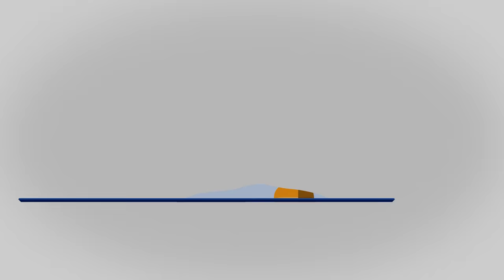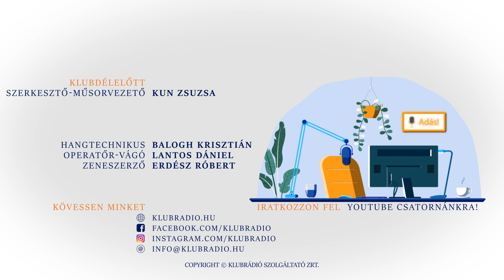"13 éven át bemocskolták a nevem és engem is megaláztak, de ennek vége." | Növényi Norbert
Növényi Norbert olimpiai bajnokot az elmúlt évek során többször meghurcolták, a bíróság másodfokon felfüggesztett börtönbüntetésre ítélte, illetve az olimpiai járandóságát is elvették tőle. A sportoló nem tágít, sőt, Strasbourgig is elmegy, hogy bebizonyítsa, egész életében tisztességben élt, és ártatlan: „Harcolnom kell, hogy kiderüljön az igazság!” A Klubdélelőtt 2023. szeptember 16-i adásában Kun Zsuzsa beszélgetett az olimpikonnal.